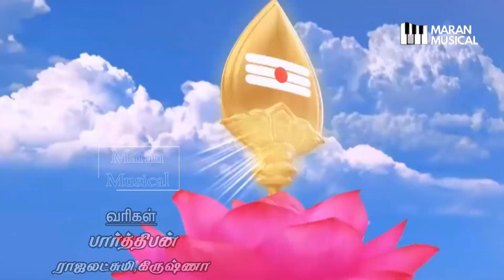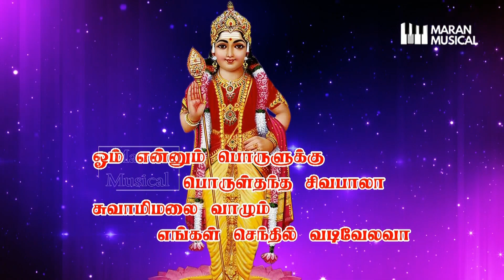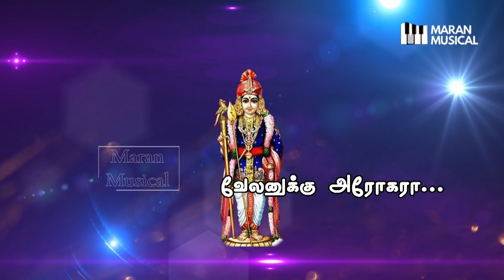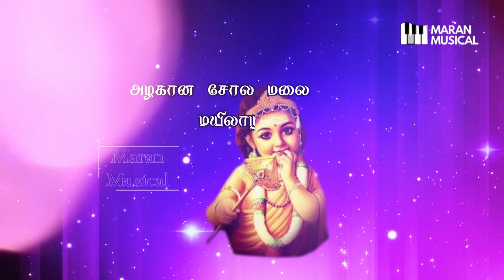Malai Azhaga | lyric song | HQ Audio | Rajalakshmi | MaranMusical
இசை:மணிமாறன்

வரிகள்:பார்த்திபன்,ராஜலட்சுமி, கிருஷ்ணா

பாடகர்:கிருஷ்ணா

குழுபாடகர்கள்:கலைவாணி, பார்த்திபன், போஸ்கோ

நாதஸ்வரம்:காரியாபட்டி சேகர்

தாளவாத்தியம்:சதீஷ்குமார்

ஒலிக்கலப்பு:ராபின்வினித்

ஒலிப்பதிவு:Nk Studio

ஒளிப்பதிவு:குகன், கிருஷ்ணா

எங்கள் மீது அன்பு வைத்து தொடர்ந்து ஆதரவு அளித்து கொண்டு இருக்கும் மக்களுக்கு நன்றி

Please give us your continuous support for our upcoming projects, album songs, cover songs and other contents like this.